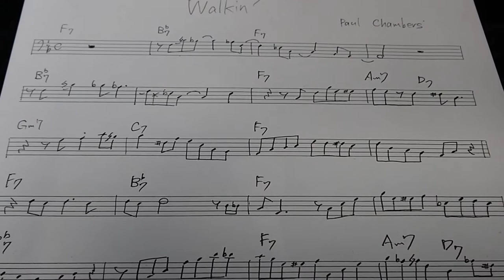Paul chambers/Walkin'(bass solo transcription)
from『Red garland revisited/Red garland』